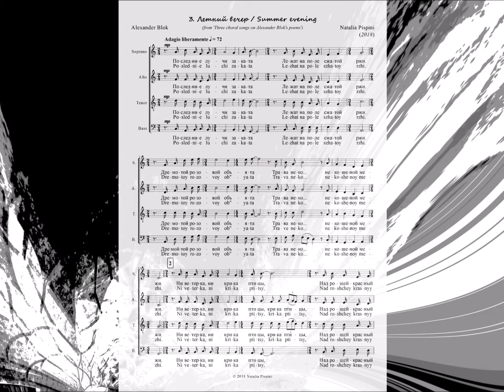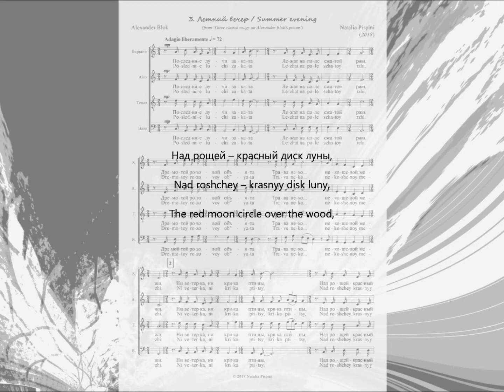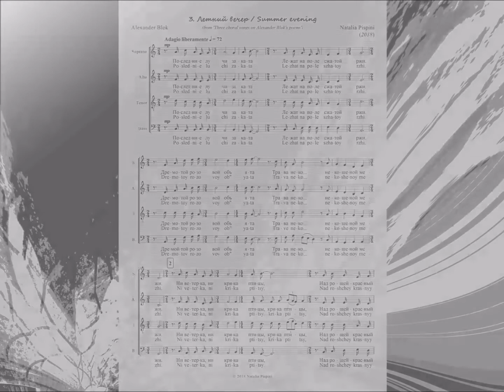Summer evening, on Alexander Blok's poem - Natalia Pispini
Natalia Pispini. Летний вечер / Summer evening, choral song for SATB a cappella chorus on Alexander Blok's poem. Composed in 2018. A computer-generated sound is represented in this video.